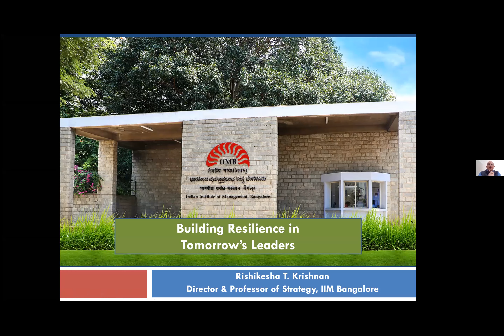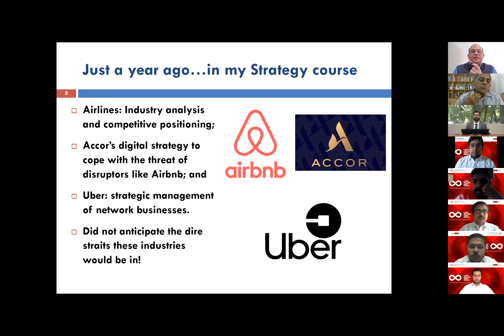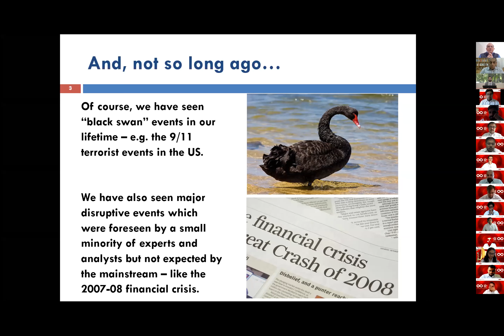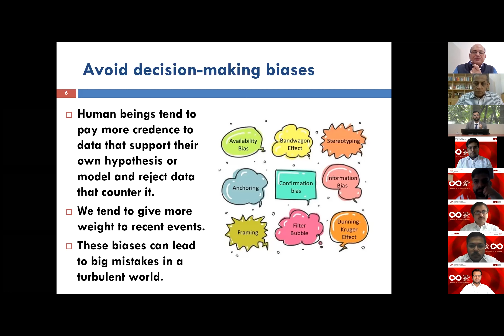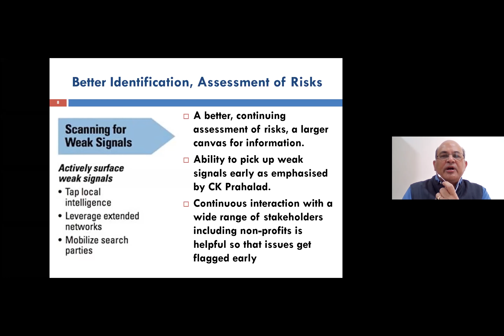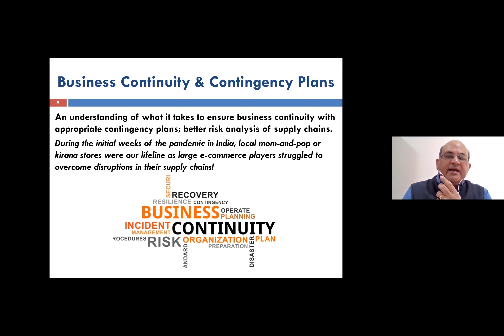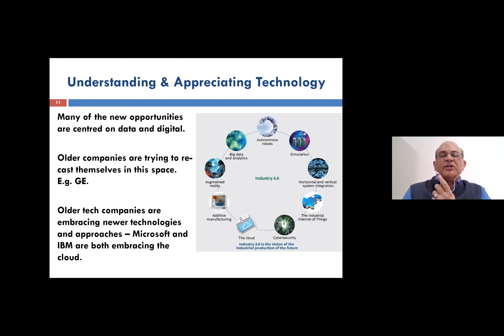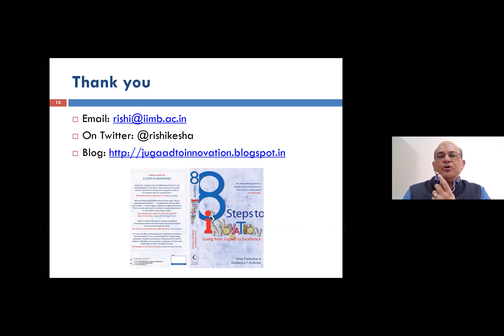IIMB Director Rishikesha T Krishnan speaks on ‘Building Resilience in Tomorrow’s Leaders’.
“The pandemic, like some other ‘black swan’ events, has shown us how we need to be more careful about the predictions we make, in order to be more prepared in a turbulent world and respond better.” Listing the skills needed for the same, he said, “Avoid decision-making biases and practice scenario planning. You need better identification and assessment of risks, business continuity and contingency plans, and an entrepreneurial mindset. Adopt lean principles – smart entrepreneurs are intelligent risk-takers. Understanding and appreciating technology is also vital – see how Microsoft and IBM have embraced Cloud. Another important element is collaboration – forge and sustain relationships like Ford has done. Adopt all these skills and then you can build organizations better suited for a turbulent business environment.”

On November 22 2020, IIMB’s One-Year MBA students hosted the IIMB Business Conclave. This year, the entire event, themed on ‘Learn, Unlearn, Adapt, Repeat’, was held in virtual mode due to the pandemic. Leaders from diverse fields spoke on how to make businesses robust and future-proof using sustainable practices.